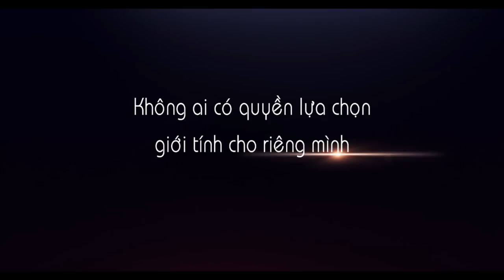Cầu Vồng Không Sắc Official Trailer #1